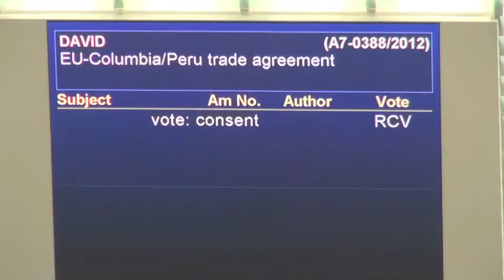MARCA COLOMBIA EN EL PARLAMENTO EUROPEO CLIP 2.mp4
Marca Colombia en el Parlamento Europe. Aprobación en plenaria del TLC entre Colombia y la Unión Europea. Parlamentario Pablo Zalba.